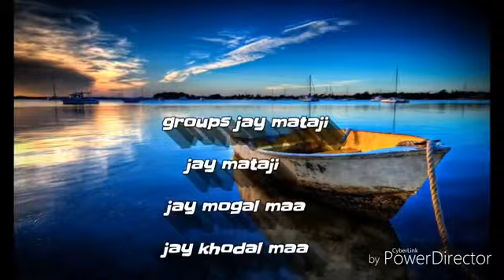Kharva Alabeli jay Dariyalal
Kharva